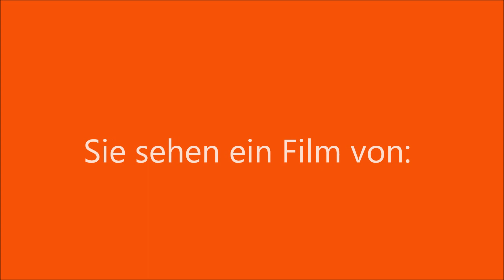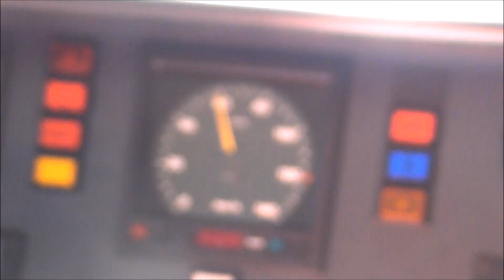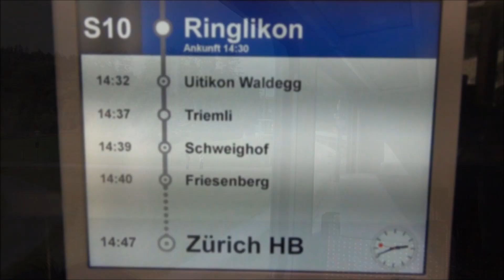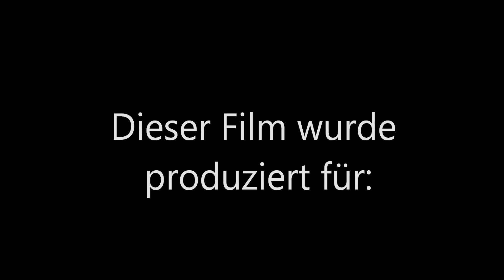Erstfahrt der neuen SZU S10 Uetlibergbahn Be 510 mit Fahrgästen - 07.09.2013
Erstfahrt der neuen SZU S10 Uetlibergbahn Be 510 mit Fahrgästen